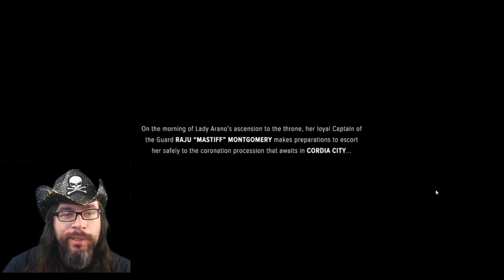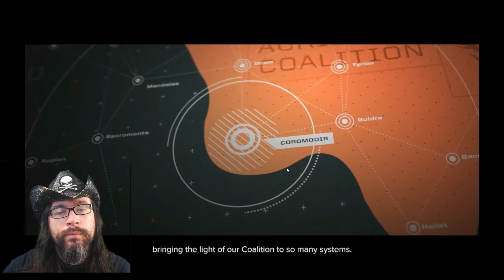Battletech PC Playthrough 01 Training Wheels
There's commentary and roleplay in this too ;)
Right, let's give this Battletech game a try on the PC, eh? Creating a character, starting a campaign and going through the training portion as the first part of a playthrough.